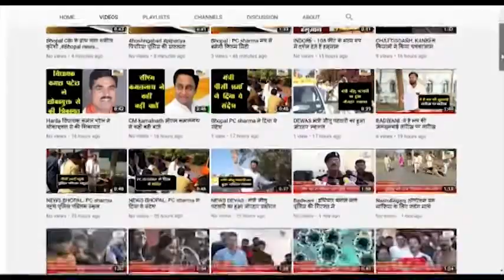क्षेत्रीय विधायक के साथ कलेक्टर उमरिया पहुँचे नवीन शासकीय महाविद्यालय प्रिंसिपल को लगाई फटकार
नौरोजाबाद (उमरिया) : क्षेत्रीय विधायक के साथ कलेक्टर उमरिया पहुँचे नवीन शासकीय महाविद्यालय प्रिंसिपल को लगाई फटकार